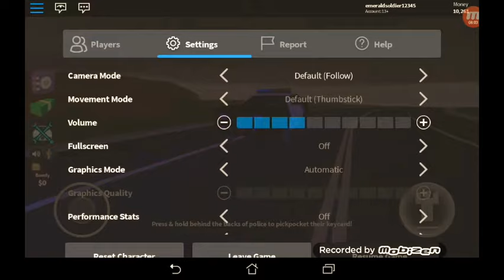ROBLOX JAILBREAK| ROLE PLAY | EPISODE 1 | .....GOT BUSTED